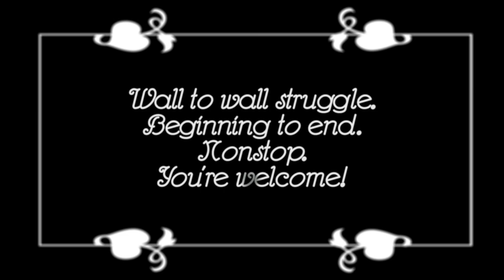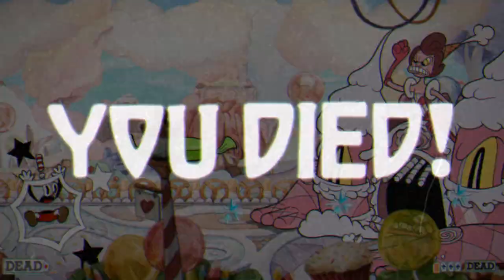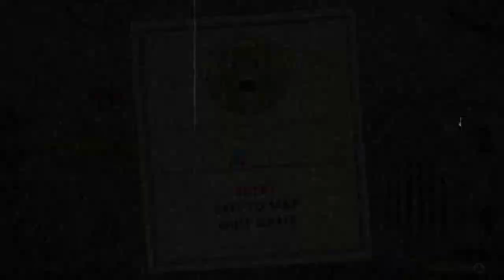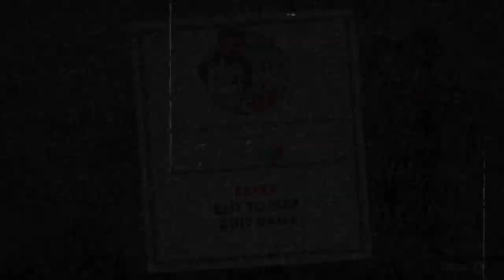Cuphead - PART 5 - The 1930s Were so Charming - Let's Game It Out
We lose repeatedly to an old Confederate waffle and a dirty dirty cupcake.

(we need the validation)